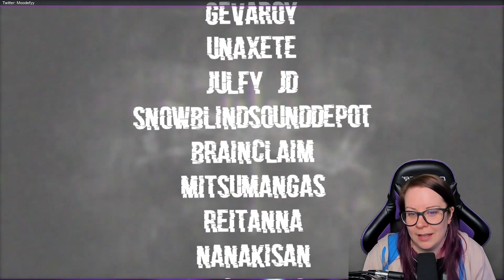First impressions - Beside Myself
What are my thoughts regarding "Beside MYself" right after finishing the game!?